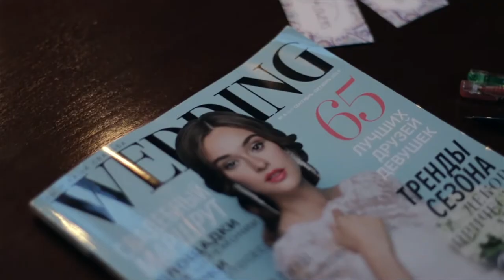Backstage Workshop Best day